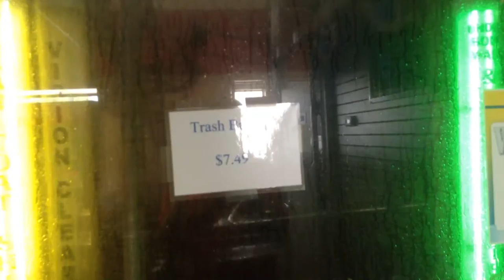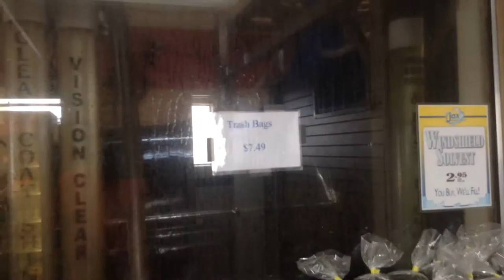jax car wash